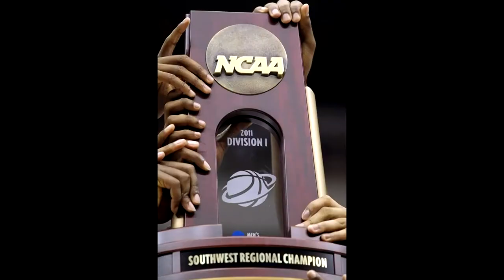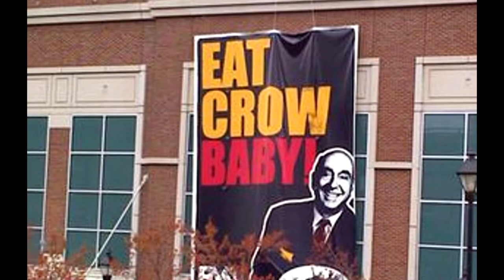A tribute to the VCU Rams of Virginia Commonwealth University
This video is a tribute to the Rams, VCU's Mens Basketball Team. The Team's real colors are black and gold, but I'm color blind...gold and yellow look the same to me.